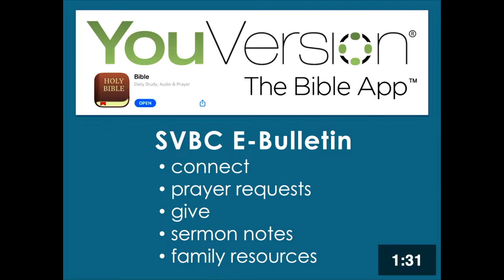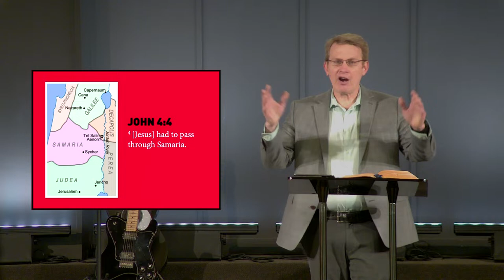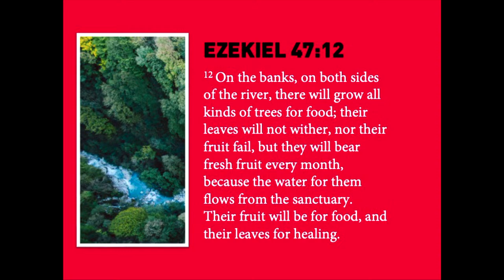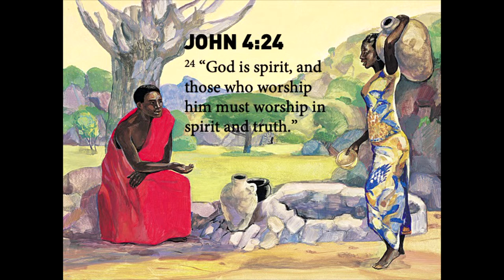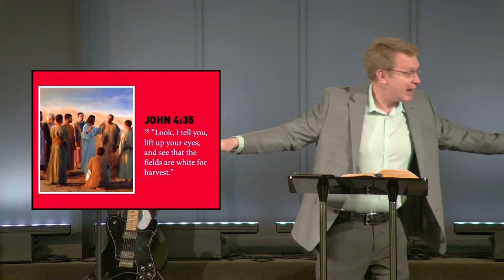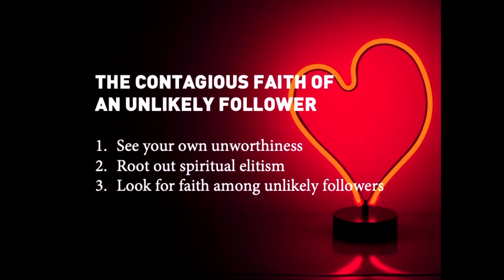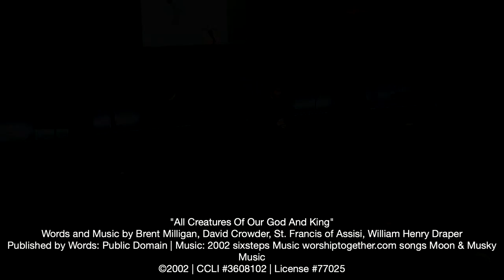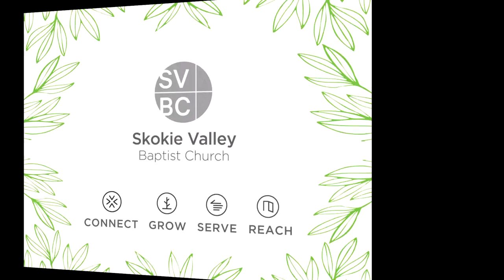SVBC Worship Service - 8:30AM, March 24, 2024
Sermon: The Book of John: "The Contagious Faith of an Unlikely Follower" (John 4:1-45) - Pastor Tim Brubaker